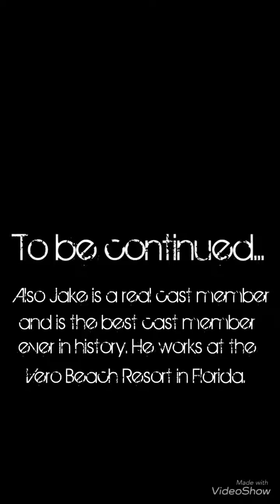The Dreamfinder Returns (Part Five)